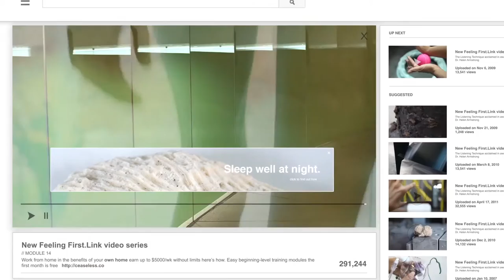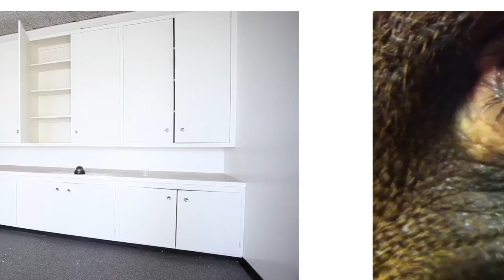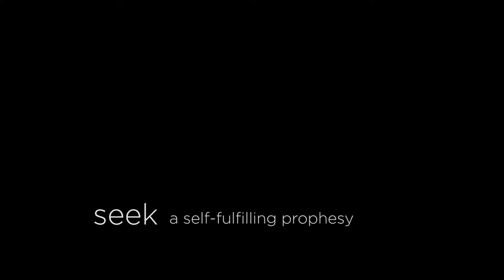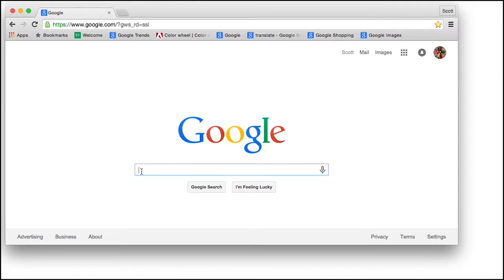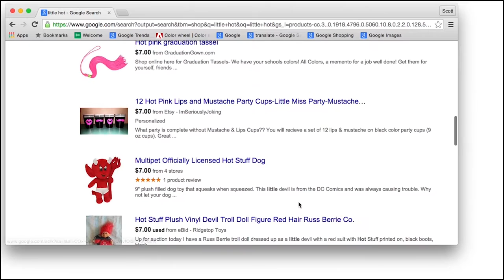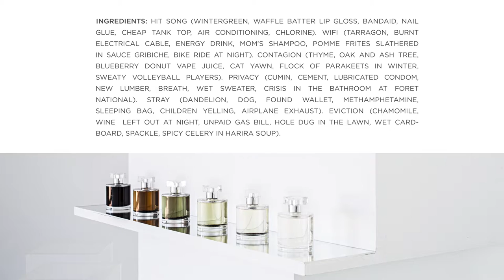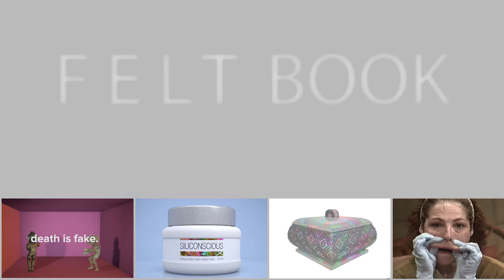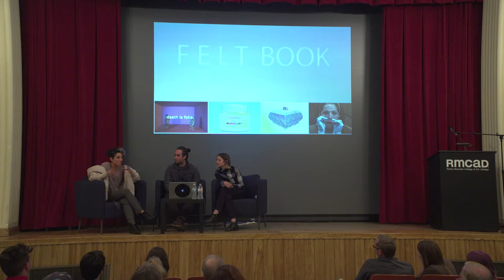Institute For New Feeling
Feeling New
Mary Harris Auditorium on the campus of Rocky Mountain College of Art + Design

Institute for New Feeling presented the conceptual framework of their three-person collaboration and how its structure fosters the exploration of new ways of feeling, and ways of feeling new. Presenting a number of diverse media projects –including video, virtual reality, SEO marketing, wellness products, and therapy sessions –their work borrows from the language of corporate branding, new age healing, mainstream medicine, and the health and beauty industry. Institute highlighted recent projects that investigate “wellness” as a shifting, slippery intersection of capitalism, technological innovation, and the body. Alongside this lecture, the Institute allowed attendees to sample their new perfume line, A Collection of Air Qualities.

Tor Wager, Ph.D., is a Professor of Psychology and Neuroscience at the University of Colorado, Boulder, and the Director of the University’s Cognitive and Affective Neuroscience Lab (CANlab). His research focuses on the brain mechanisms underlying affective experiences—including pain, stress, and emotion. The work of CANlab has been featured on NPR’s Talk of the Nation and Radiolab, PBS, CNN, National Geographic, Wired, The Economist, LA Times, Science News, BBC television and print, and other news services.

About the Lecturers
The Institute for New Feeling (IfNf) is a three-person collective founded by Scott Andrew, Agnes Bolt, and Nina Sarnelle. The artists are based in Los Angeles, California and Pittsburg, Pennsylvania. Their work takes the form of objects, installations, and digital publications offering treatments, therapies, retreats, research studies and wellness products crafted to address life in the modern world.

For more information please go to vasd.rmcad.edu

Gretchen Marie Schaefer - VASD Program Director
Tobias Fike - VASD Program Assistant